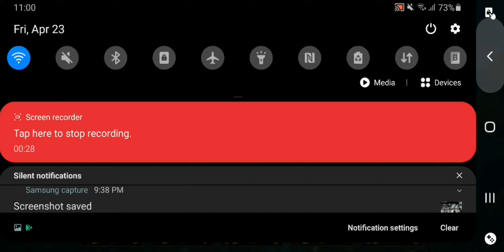zed jungle. lee sin the clown